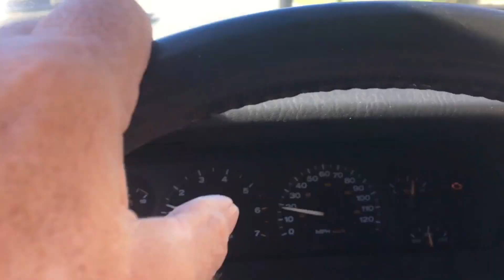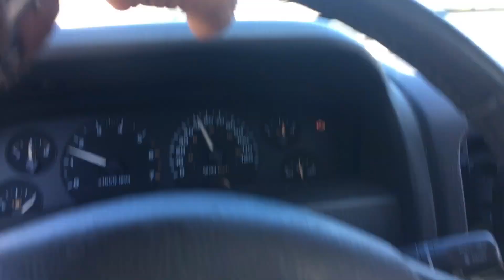￼Jeep WJ #256 Short Drive Heard a Noise Again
My Jeep WJ 4.0 Not much going on